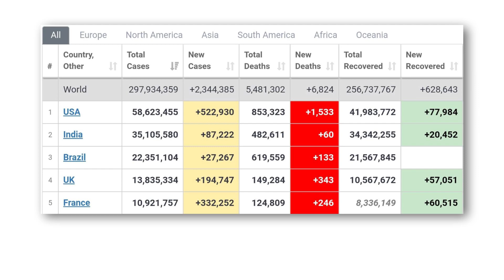"สรัลรัศมิ์"ถึงหลักสี่สมัครชิงส.ส."ชัยวุฒิ"มั่นใจชนะ : เกาะสถานการณ์ 09.30 น.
08.10 น. พุ่งอีก!ไทยป่วยโควิด5,775มาจากตปท.215ตาย11
08.23 น. ทั่วโลกติดเชื้อโควิดทะลุ297.9ล้านราย
08.37 น. 6พรรคการเมืองทยอยถึงหลักสี่สมัครลต.ซ่อม
08.44 น. พาณิชย์เผยราคาสินค้า-หมูสามชั้นโล250บาท
08.51 น. "สรัลรัศมิ์"ถึงหลักสี่สมัครชิงส.ส."ชัยวุฒิ"มั่นใจชนะ